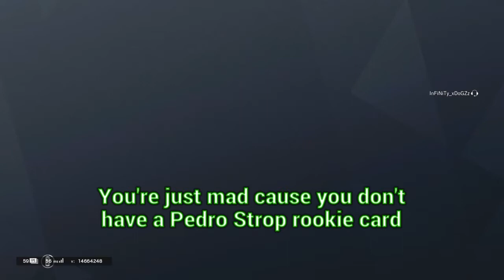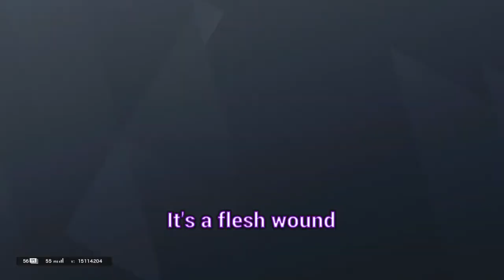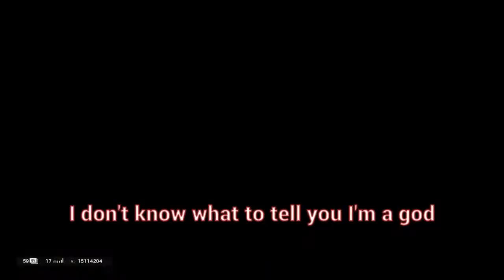R6 Funny/Clutch Moments 3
A lot of my videos will from here on out be in better quality now I have a PS5 so this is the last video on my PS4. More R6 videos to come!!!